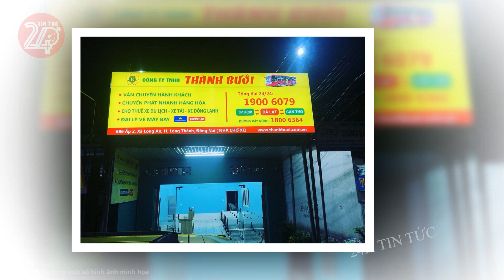Tin tức nhanh và chính xác nhất ngày 14/02/2024 Tin nóng Việt Nam Mới Nhất Hôm Nay